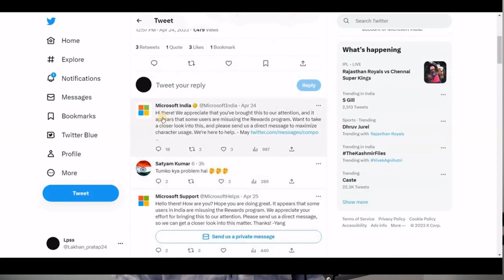Microsoft Rewards Banned! Points not Increasing | VPN Trick not working | Full Update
This is all because of a tweet done on twitter by a user
Due to which the Microsoft Corporation of Bharat(India) has currently stopped the 2 countries earnings.

So to get a relief and solution from this problem I have made this video along with the proper explanation of solution of this problem

microsoft rewards pc search and mobile search not working
microsoft rewards pc extension